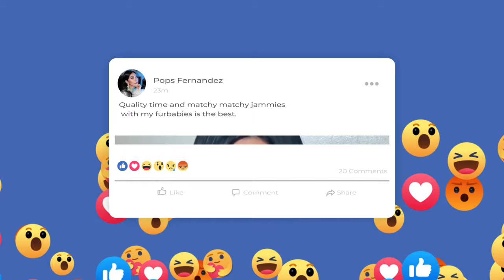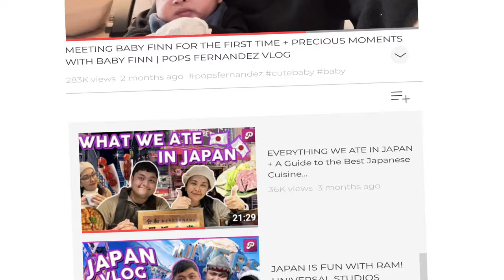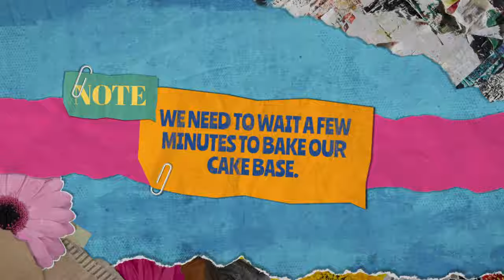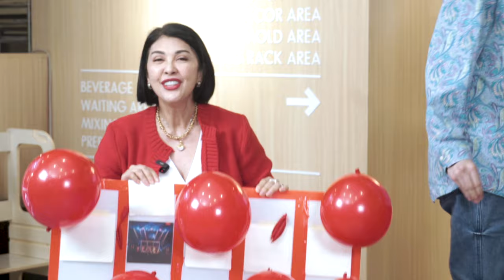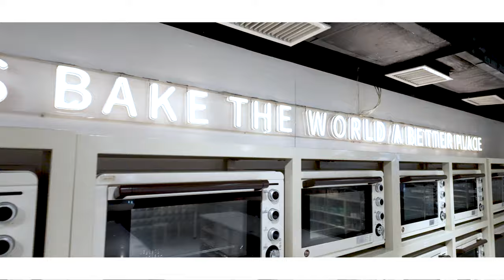ALAMAT:MAGALING ANG TALENTO NG MGA PILIPINO | BAKING WITH P-POP GROUP ALAMAT! | POPS FERNANDEZ VLOGS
Grabe umaapaw ng talented people ang episode natin ! Dahil ang kasama natin ay ang multi-lingual P-POP group na ALAMAT! 🤎

Magiliws, ready na ba kayong makita silang mag-bake, sumayaw, kumanta, at mag-share ng stories ? Aba, dapat seated na tayo niyan! 🙌🏻

Happy to be with these passionate and talented young artists! So proud of @ALAMAT !! Rooting for you guys! Excited na ako sa WORLD domination ninyo! 👏🏻

Special thanks to:
IDIM DIY TEAM
ALAMAT TEAM
Viva Artists Agency
Viva Records

Pops Fernandez Team
Digital Content Producer: Rizanella De Fiesta
DOP: Hiro Kobari
PA: Ian and John Gabriel Abarollo
Editor: Celbert Policarpio